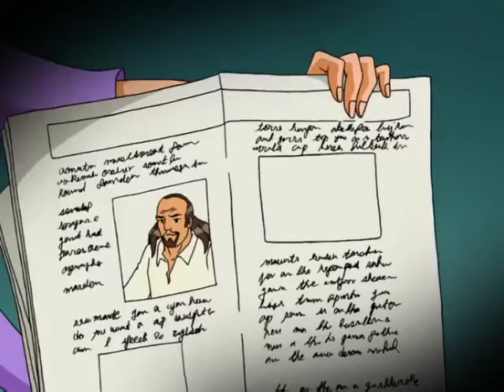Totally spies! Season 2 episode 19 ( totally switched)